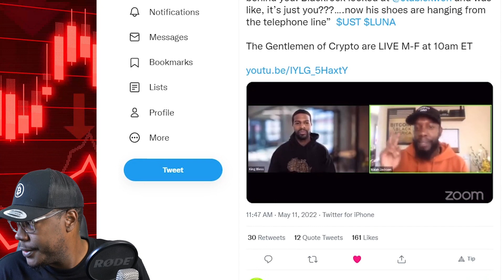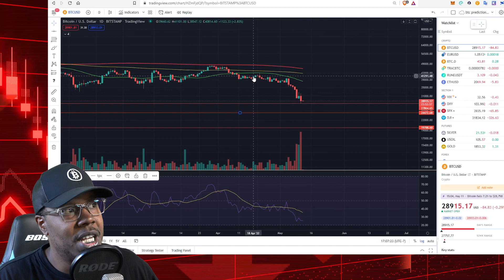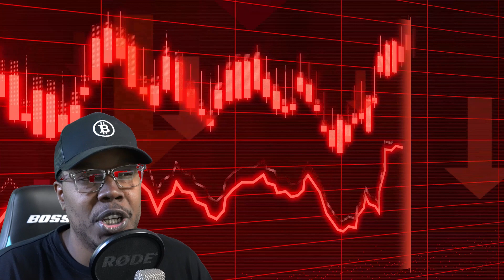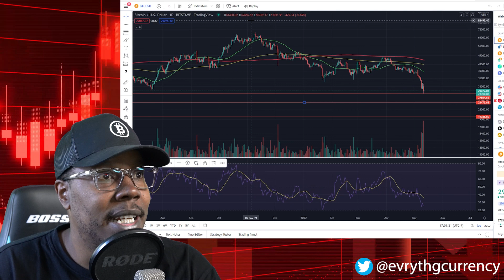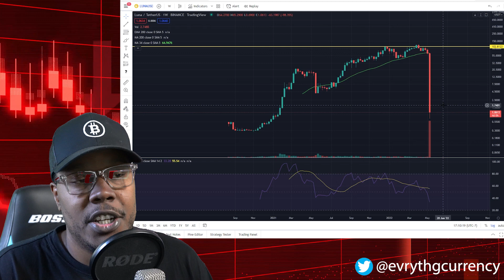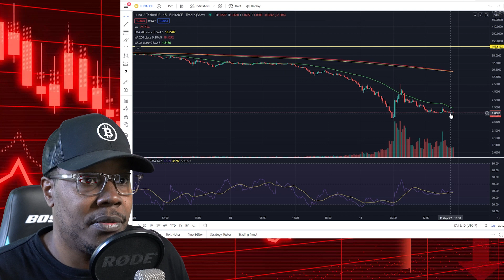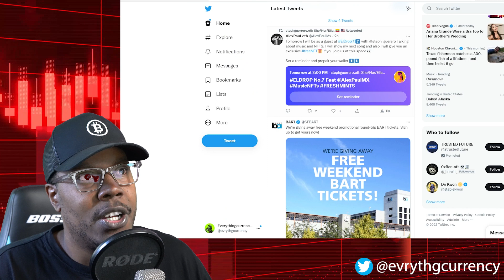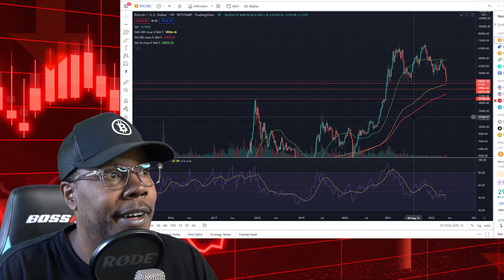Crypto Market In Turmoil & Under Attack! Terra Failure!!!!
Everythingcurrencycrypto.com
🔒🔒🔒😎Secure your coins Hardware wallets are the safest

btc
1B6t1dZTSFDnHsaozeNEuYr6ZaXGYHKqqM
eth and erc20 tokens
0x7B59cEBF9d77d159468f82e58B9c3359cBb83Ce3